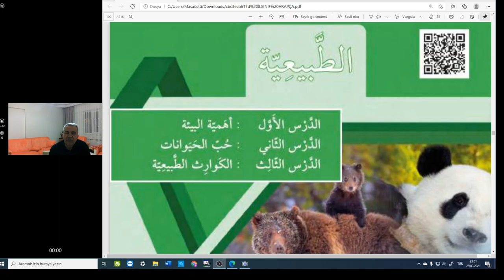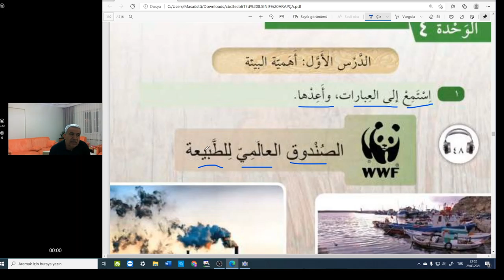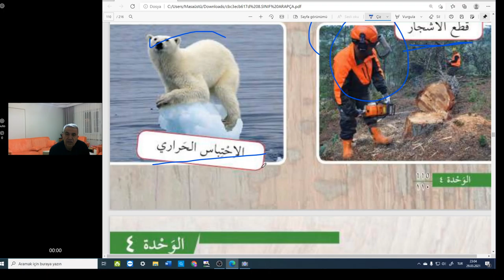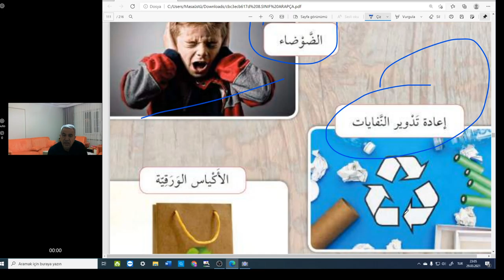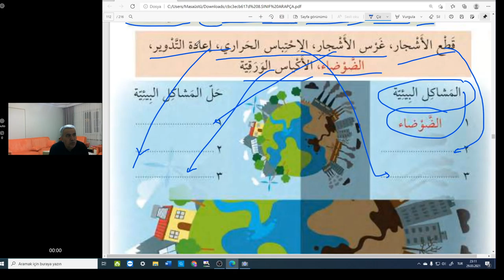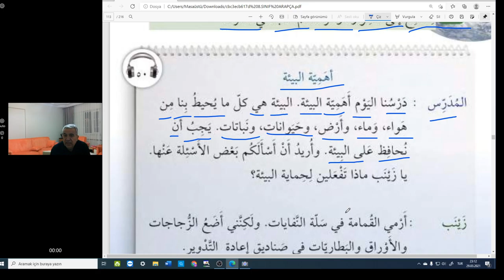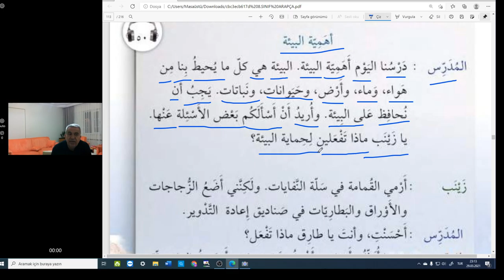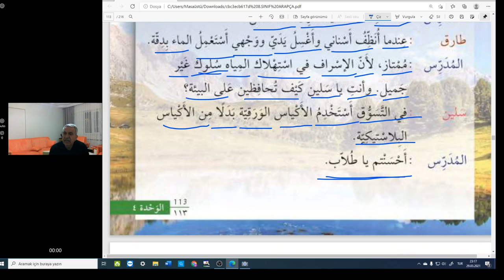Arapça dersler 8.sınıf دروس العربية للصف الثامن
4.unite sayfa109-110 ve 111.
Çevremize karşı duyarlı mıyız ?